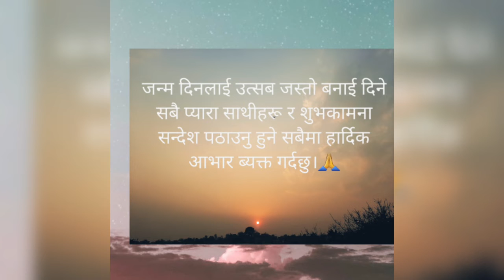|| BIRTHDAY CELEBRATION || LOCKDOWN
|BIRTHDAY CELEBRATION IN LOCK DOWN|
first time birthday celebration in jungle